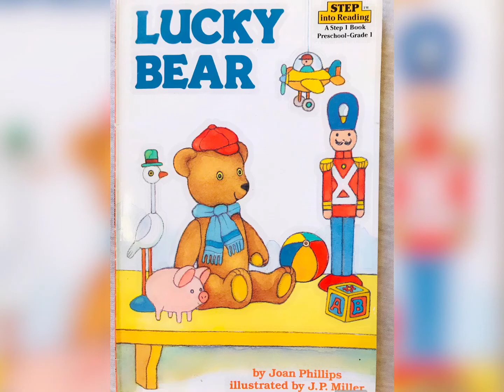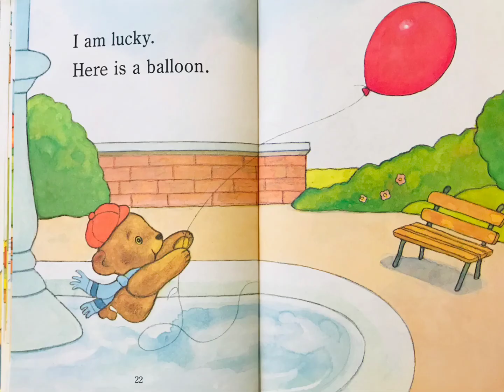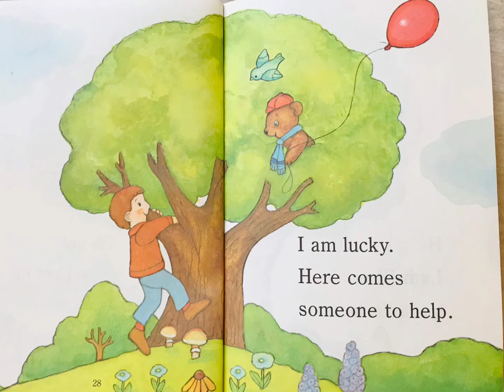Lucky Bear by Joan Phillips | Children's Stories